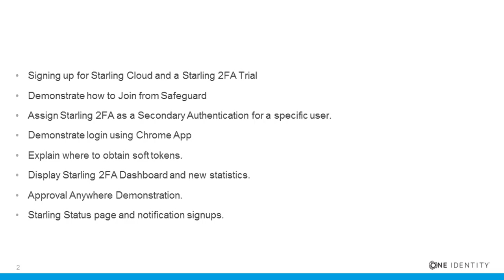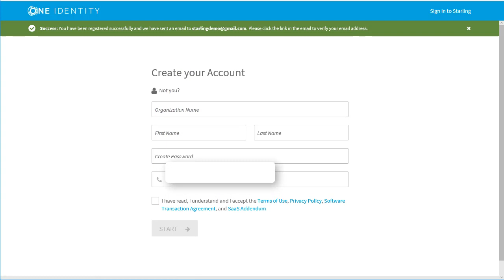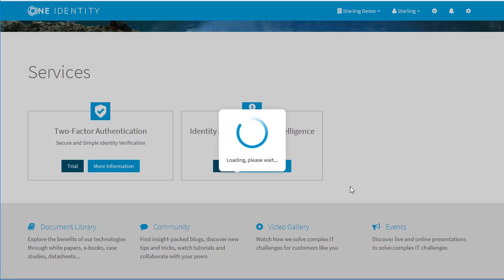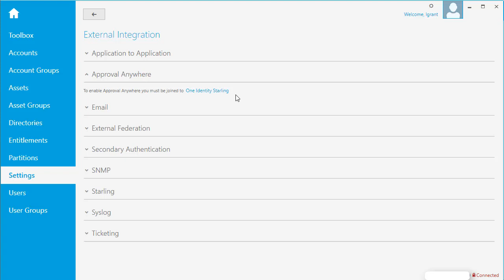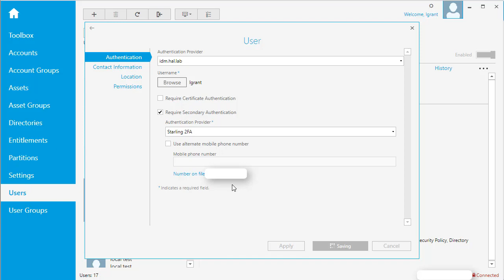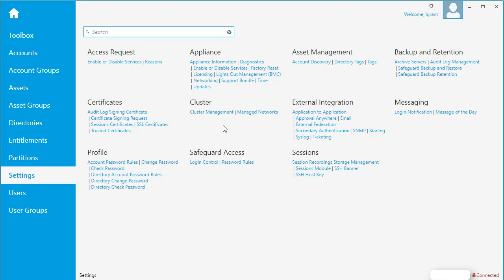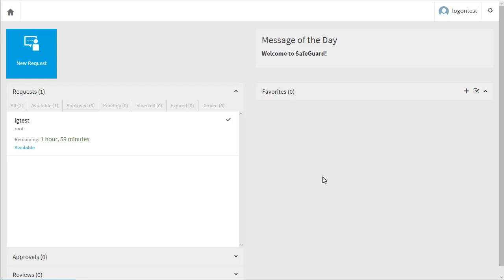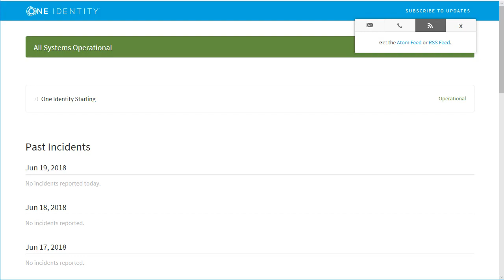Safeguard and Starling 2FA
How to integrate Safeguard and Starling Two Factor Authentication.